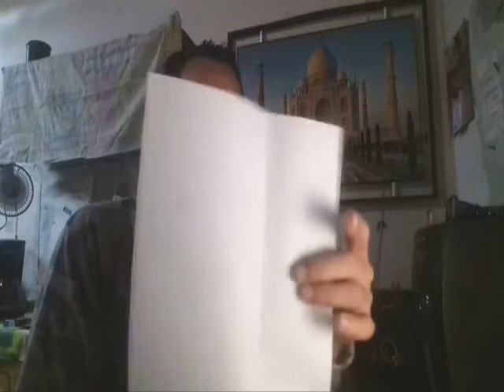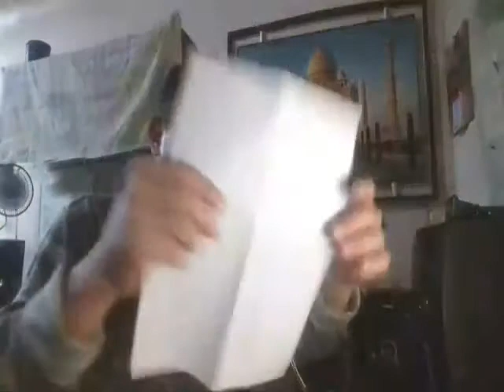Cuando las palabras matan - tiempos de reflexión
La música folklorica contiene toda la cosmovisión filosófica de nuestras antiguas civilizaciones que florecieron y llegaron a un nivel muy elevado gracias a que cultivaron valores universales que hoy por hoy se están perdiendo " Cuando las palabras Matan " es un tema especial que nos da una guia sencilla de como el ser humano a través de la palabra puede destrozar la autoestima de alguien a que dice amar .